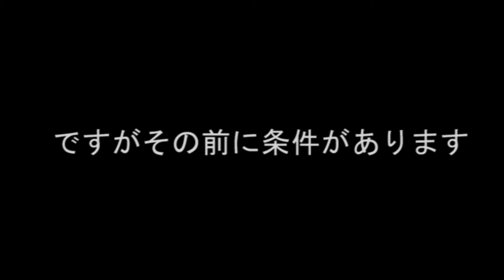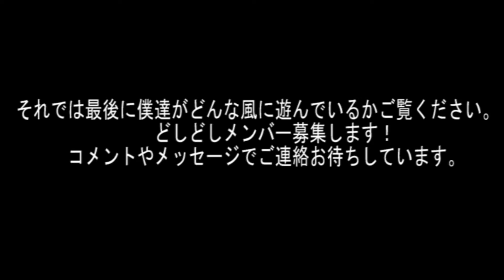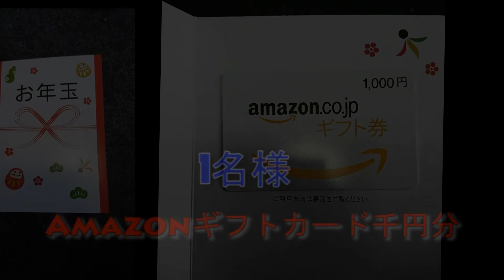Amazonギフトカード1名様にあげます❗〆切ました！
遊びで映像を製作しているわくわく撮影隊です。活動場所は主に近畿です。親睦会で近畿以外も行きます♪♪遊びなのでお金は発生しませんが仲間になって楽しみませんか(^^)？
動画を見てくれている視聴者に方に向けて、感謝の気持ちとしてアマゾンギフトカードをプレゼントします。

・メンバー応募方法

　方法は決めていないのでコメントやメッセージで連絡ください。

・プレゼント募集方法
①下記の自主製作映画「唄う天狗」本編を視聴して
　コメント欄に感想を書いてください。
　当選された方にメッセージを送りますので住所にアマゾンギフトカードを発送します。
※締め切り１月１０日(火)

Sugar＆Solt/地下アイドル/パステル☆ソーダ/こどものおつま/はるうさ